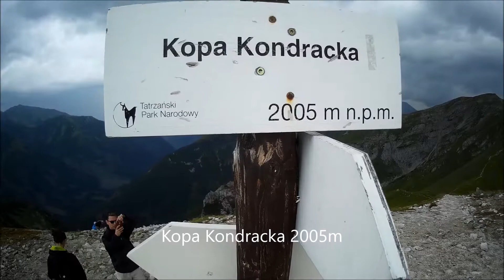Kasprowy Wierch - Kopa Kondracka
Film nagrany SJCAM SJ4000.